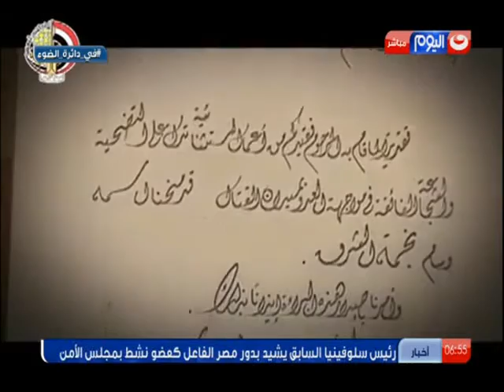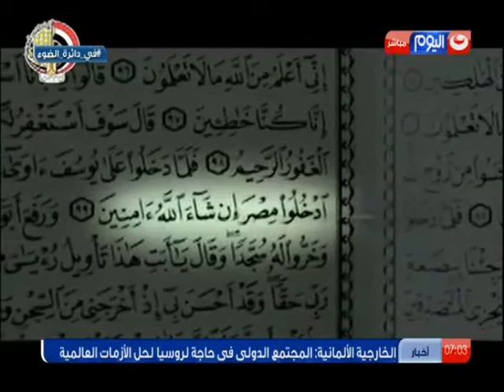في دائرة الضوء | في ذكري يوم الشهيد " ابراهيم حجازي " يمكن اللي مش واخد باله يختشي "